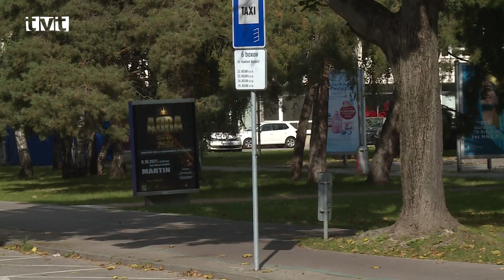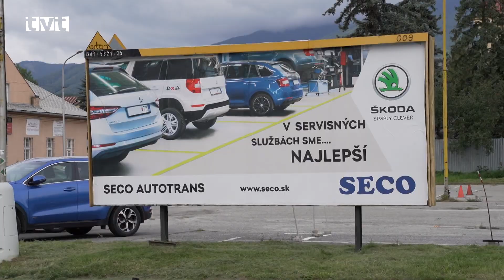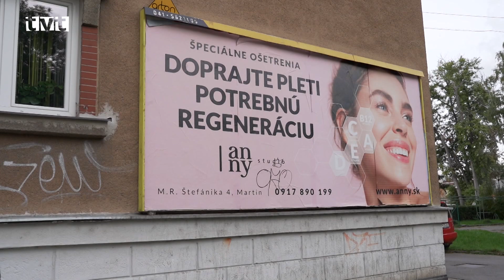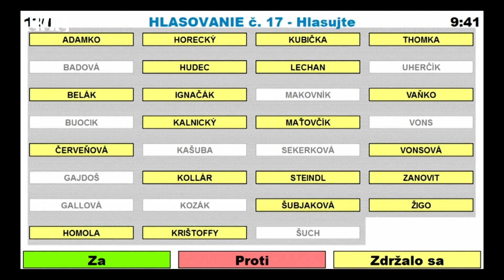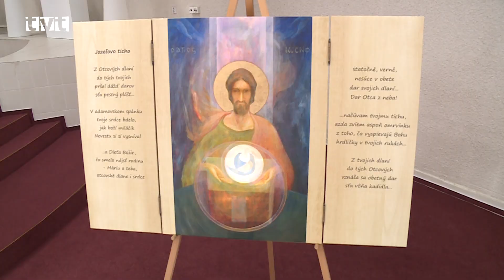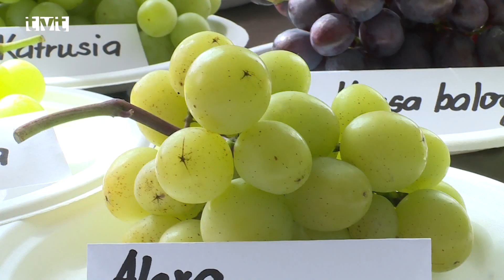Hlavné správy TVT 24.9.2021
Sociálny podnik mesta Martin očistil centrum
Pri príležitosti Svetového čistiaceho dňa  Sociálny podnik mesta Martin očistil centrum
Mesto pravidelne zabezpečuje veľkokapacitné kontajnery vo všetkých mestských častiach a tento rok k tomu pribudlo aj upratovanie mesta. Pri príležitosti Svetového čistiaceho dňa sa vďaka Sociálnemu podniku mesta Martin čistilo aj na centrum a hlavné zóny v tejto mestskej časti. Kde najmä po víkende ostáva veľa špiny a neporiadku.

Začal sa riešiť vizuálny smog
Reklamných plôch je v meste veľa. Avšak prínos z niektorých je pre mesto zanedbateľný
Reklamné plochy svojimi rozmermi a farebnosťou či svetelnými efektami zasahujú do vizuálnej stránky verejného priestranstva. Niektoré z nich pôsobia priam neesteticky a na mnohých miestach sú hrdzavé a v dezolátnom stave. Problematika vizuálneho smogu sa rozberala aj na mestskom zastupiteľstve, ktoré sa konalo 16. septembra 2021.

Požehnali sochu Piety
Duchovnú obnovu, slávnostnú omšu a farské hody prežívali veriaci vo farnosti Martin-Sever
Vo farnosti Martin-Sever požehnali v nedeľu (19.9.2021) pri príležitosti titulu farského kostola Sedembolestnej Panny Márie sochu Piety. Po Bohoslužbe mohli stráviť veriaci spoločný čas na farských hodoch. Zároveň mohli v kostole i v Pastoračnom centre počas minulého týždňa farníci načerpať silu na duchovnej obnove, ktorú viedli mnísi z rehole sv. Benedikta zo Sampora.

Výstava, na ktorú hneď dostane chuť
Vrútockí záhradkári aj v tomto roku pripravili unikátnu výstavu a opäť to bola pastva pre oči
Stalo sa už peknou tradíciou, že pri príležitosti Dní mesta Vrútky sa koná pestovateľská výstava, ktorú organizujú členovia Slovenského zväzu záhradkárov Vrútky. Že si táto organizácia a ich činnosť nachádza čoraz viac fanúšikov dokázal aj počet vystavovateľov, ktorí sa prišli na výstavu pochváliť svojimi výpestkami. Navyše, cestu do Vrútok si našli aj hostia z viacerých slovenských miest  a obcí a samozrejmosťou bola prítomnosť „srdcoviek“ organizátorov – detí z materských a základných škôl.

Martinský beh medikov
Výťažok z Martinského behu medikov poputuje na detskú časť psychiatrickej kliniky UNM
V sobotu (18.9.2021)  sa pri Amfiteátri v Martine odštartoval 5. ročník Martinského behu medikov. Na štart sa postavilo okolo 700 študentov, ale aj sympatizantov. Celý výťažok zo štartovného poputuje na kúpu prístrojov a vybavenia pre detskú časť psychiatrickej kliniky Univerzitnej nemocnice v Martine.

Nevydarený úvod sezóny
Martinským hokejistom premiéra v novom súťažnom ročníku nevyšla. Pokoril ich nováčik prvej ligy
V stredu večer na domácom ľade odštartovali martinskí hokejisti nový ročník prvej hokejovej ligy. Ich súperom bol nováčik zo Žiaru nad Hronom, ktorý domácich vyškolil z efektivity. Hostia totiž už v úvodných sekundách otvorili stav stretnutia a hoci domáci ešte v prvej časti dokázali gólovo odpovedať, druhá časť už bola o inom. Hostia si pripísali ďalšie tri góly, domácim sa už skórovať nepodarilo. Na domácom ľade sa martinskí hokejisti predstavia opäť v nedeľu (26.9) v súboji proti hráčom Považskej Bystrice.

Hádzaná MHáK Martin vs HK Slovan Levoča
Martinskí hádzanári po napínavom zápase zdolali súpera z Levoče 33:23
V nedeľu (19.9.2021) odohrali martinskí hádzanári prvý zápas základnej časti I. ligy mužov. Na palubovke v športovej hale sa postavili proti hráčom HK Slovan Levoča. Na konci zápasu sa z víťazstva 33:23 tešili domáci a v  tabuľke sú tak na 2. mieste.